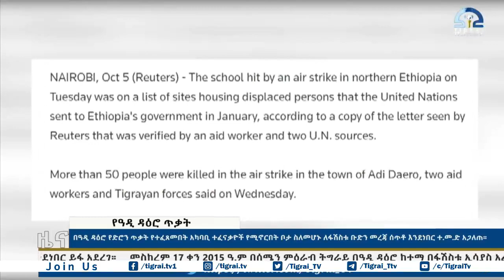በዓዲ ዳዕሮ የድሮን ጥቃት የተፈፀመበት አከባቢ ተፈናቃዮች የሚኖርበት ቦታ ስለመሆኑ ለፋሽስቱ ቡዱን መረጃ ሰጥቶ እንደነበር ተ.መ.ድ አጋለጠ